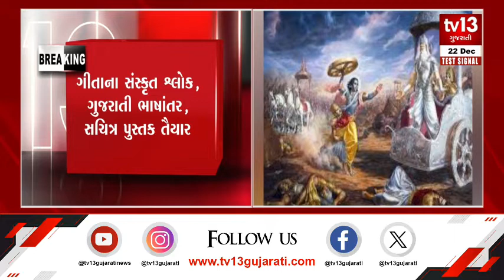ગુજરાતનાં બાળકોને અપાશે ભગવદગીતાનું જ્ઞાન,ધો. 6થી 12 ના વિદ્યાર્થીઓને ગીતાનો પાઠ ભણાવાશે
ધોરણ 6થી 12 ના વિદ્યાર્થીઓને ગીતાનો પાઠ ભણાવાશે
વિદ્યાર્થીઓ માટે તૈયાર થયેલ ગીતાનો અભ્યાસક્રમ જાહેર
ગીતાના સંસ્કૃત શ્લોક, ગુજરાતી ભાષાંતર, સચિત્ર પુસ્તક તૈયાર
2024ના શૈક્ષણિક સત્રના અભ્યાસક્રમમાં આવરી લેવાયું
ગીતા જયંતિના દિવસે આજે શિક્ષણ વિભાગ પુસ્તકનું વિમોચન કરશે
2024ના નવા શૈક્ષણિક સત્રના અભ્યાસક્રમમાં આવરી લેવાયું